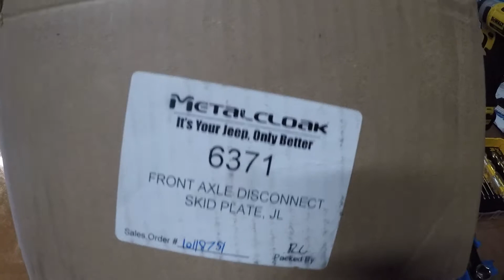Metalcloak Front Axle Disconnect Install - 2020 Jeep JLU Rubicon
Another quick video showing the Metalcloak Front Axle Disconnect Install on my 2020 Jeep JLU Rubicon.

You may want to remove the track bar to get at the bolt for the disconnect. This is something you will do if you are installing the Rocksport stabilizer relo kit. I'd say go ahead and get this installed when the access to the bolt is easier.